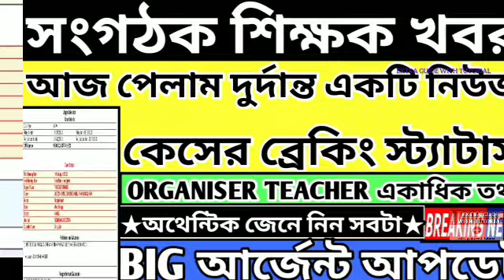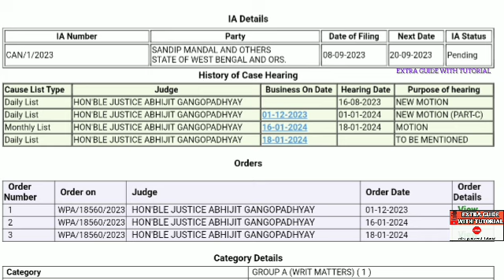Organiser Teacher Latest News Today|WB Organiser Teacher Update News#organiser_teacher_news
# বিশেষ কৃতজ্ঞতা : মহামান্য কলকাতা হাইকোর্ট এবং সামাজিক গণমাধ্যম।

THANKS